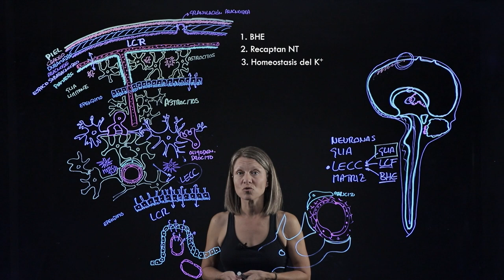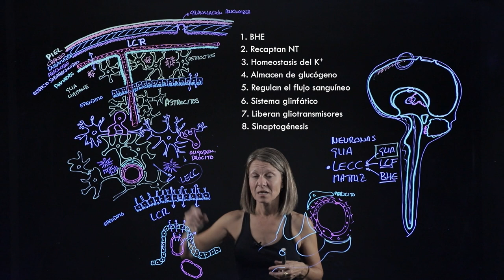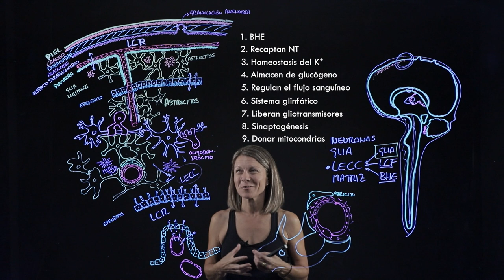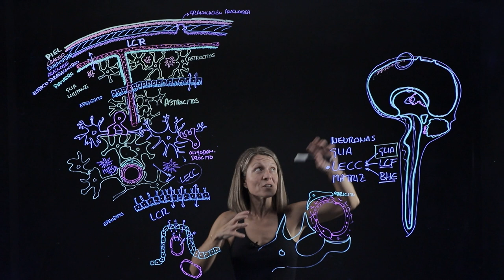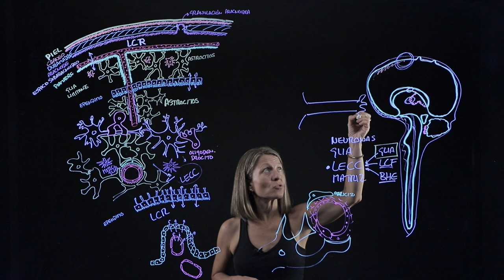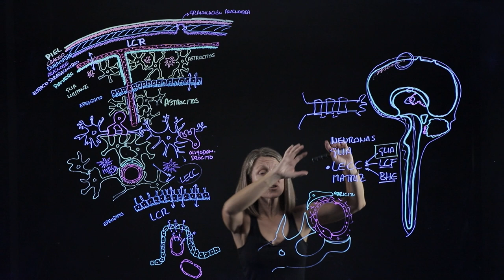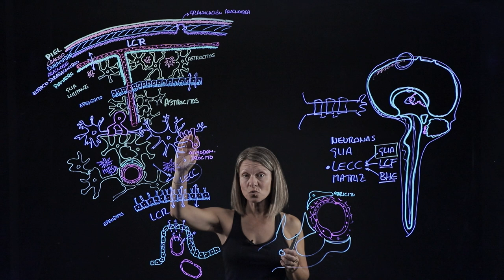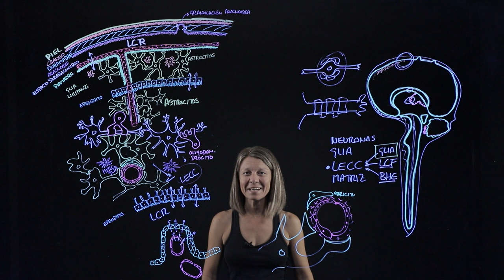Microambiente neuronal II: Células y funciones de la glía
La glía es el conjunto de células que junto a las neuronas forman el sistema nervioso: astrocitos, microglía, oligodendrocitos y células ependimarias en el sistema nervioso central; células de Schwann y células satélites en el periférico. Las células de la glía dan soporte estructural y homeostático a las neuronas, regulando su función e incluso su regeneración.
En este vídeo os explico las funciones principalmente de las células del sistema nervioso central y es la continuación del vídeo "Microambiente Neuronal I"

Ha sido creado para la asignatura de Fisiología de los Grados en Biomedicina y Biotecnología.